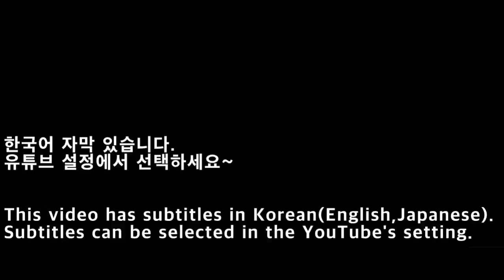[NGC]게임큐브 동물의 숲 e+ Part 23 : 5월 이벤트/Animal Crossing Part 23/どうぶつの森e+ Part 23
게임큐브 동물의 숲 e+ Part 23 : 5월 이벤트

1. 클리닝 데이 (0:40)
- 날짜: 5월 1일
- 시간: 오전10시~오후6시
- 장소: 소원의 샘, 촌장과 대화
- 이벤트 선물: 쓰레기장 모형물(비매품)

2. 고이노보리:잉어 깃발(2:35)
- 날짜: 5월 1일~5월 5일
- 장소: 마을안
- 이벤트 선물: 고이노보리(잉어 깃발) 관람

3. 어머니의 날 (4:15)
- 날짜: 5월 2번째 일요일
- 이벤트 선물: 핑크 전화기(비매품)